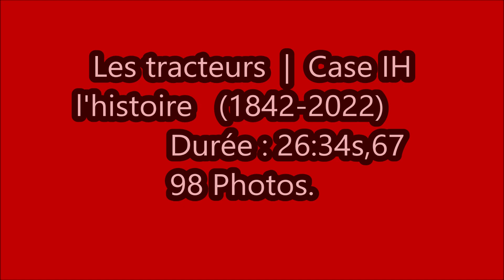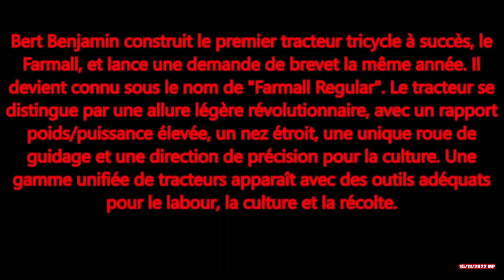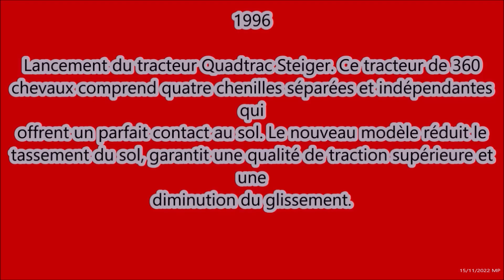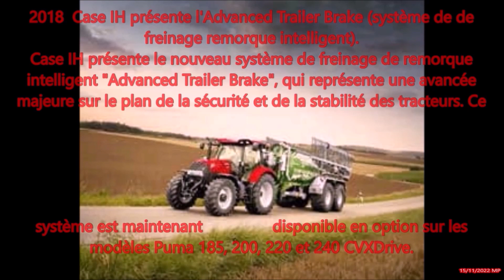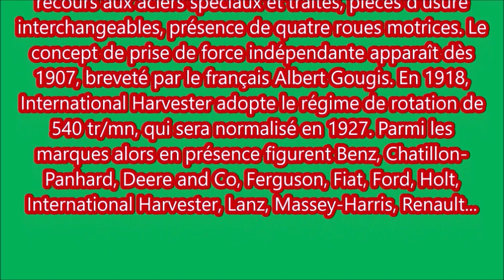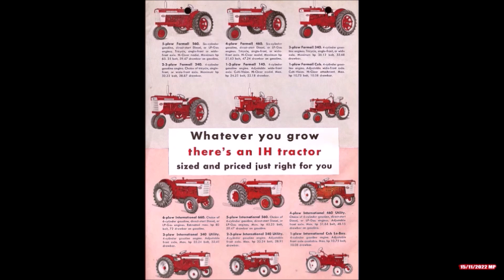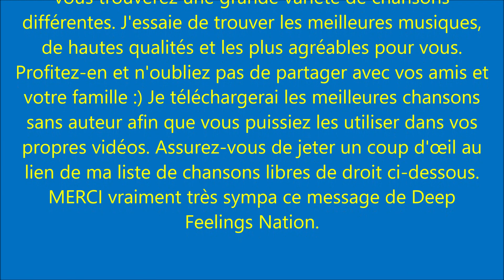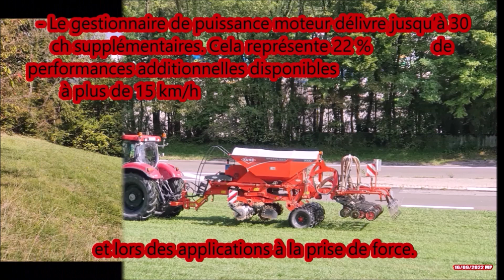Musique les tracteurs CASE IH 98 photos (l'histoire) montage 15/11/2022 photos CASE 230 PUMA FRA.